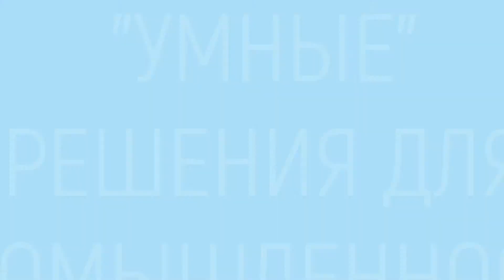Интерком решения для чистых помещений